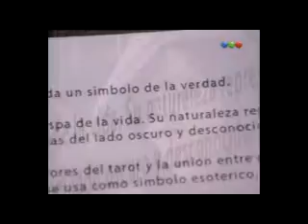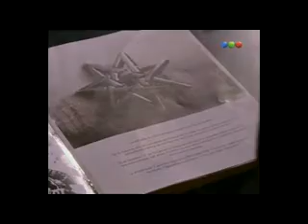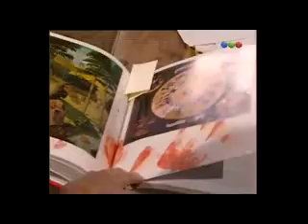El Elegido 5-3